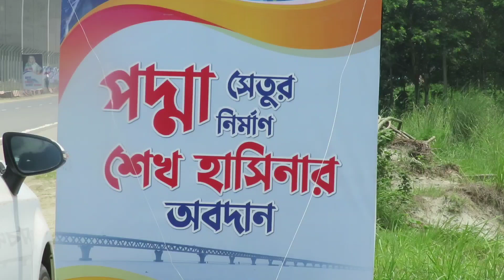আনুষ্ঠানিকভাবে উদ্বোধন হলো স্বপ্নের পদ্মা সেতু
অস্থানিক ভাবে উদ্বোধন হলো স্বপ্নের পদ্মা সেতু
আনুষ্ঠানিকভাবে উদ্বোধন হল কত স্বপ্নের পদ্মা সেতু

ᴛʜᴀɴᴋs ғᴏʀ ᴡᴀᴛᴄʜɪɴɢ... Please Hit The Like Button And Subscribe My Channel. it Really Motivate Me To Make Awesome Video Stuff For You..Follow on All The Social Media For All The Latest Update...

About ᴜɴɪϙᴜᴇ ʙᴀɴɢʟᴀᴅᴇsʜ.
ᴜɴɪϙᴜᴇ ʙᴀɴɢʟᴀᴅᴇsʜ is a YouTube Channel, Where You Will Find Mega Project Videos in Bangladesh, New Video is Posted Everyday.

©️ ᴀʟʟ ʀɪɢʜᴛs ʀᴇsᴇʀᴠᴇᴅ ʙʏ ᴜɴɪϙᴜᴇ ʙᴀɴɢʟᴀᴅᴇsʜ